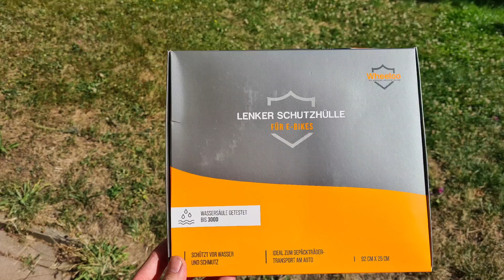WHEELOO Lenkerschutzhülle Ebike Transportschutz, Guter Schutz, jedoch für Downhill E Bikes mit größe